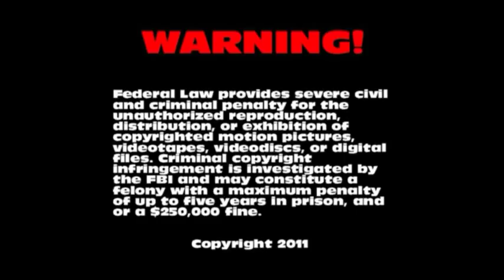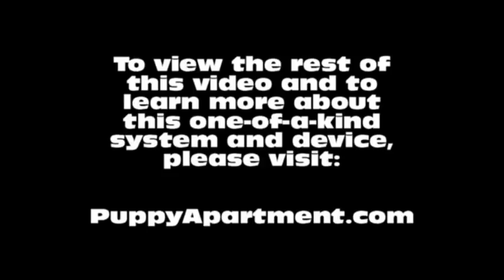How To Potty Train A Doberman Pinscher Puppy - House Training Doberman Pinscher Puppies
How To Potty Train A Doberman Pinscher Puppy - Doberman Pinscher House Training Tips - Housebreaking Doberman Pinscher Puppies Fast & Easy.
How to potty train a Doberman Pinscher - Doberman Pinscher potty training tips.

The Puppy Apartment has successfully potty trained over 100,000 dogs, including Doberman Pinschers! The training techniques in this video are being demonstrated by Miniature Pinscher puppies, however, the techniques are exactly the same for a Doberman Pinscher puppy or a Doberman Pinscher adult dog.

Potty training a Doberman Pinscher can be very time consuming and extremely frustrating. The Puppy Apartment is a one bedroom, one bathroom home that teaches and trains your Doberman Pinscher to always go potty in their own indoor dog potty. It eliminates the time and frustration out of potty training a Doberman Pinscher. It also takes away all the stress of worrying about your Doberman Pinscher having to potty!

The Puppy Apartment takes the MESSY out of paper training, the ODORS AND HASSLES out of artificial grass training, MISSING THE MARK out of potty pad training, the CREEPY BUGS out of unsanitary grass sod training and HAVING TO HOLD IT out of crate training. House training a Doberman Pinscher has never been cleaner, faster or easier!

We have successfully potty trained over 100,000 dogs with our world-famous indoor dog potty, called the Potty Training Puppy Apartment crate, including Doberman Pinschers. The training techniques and tips in this video are being demonstrated by Miniature Pinscher puppies, however, the techniques are exactly the same for a Doberman Pinscher puppy or a Doberman Pinscher adult dog.

If you are seeking Doberman Pinscher puppies for sale or adoption, please visit our Breeders page at our website. If you would like to know the estimated adult weight of your Doberman Pinscher, please visit our Breed Weight Chart page or Designer Breed Weight Chart page at our website.